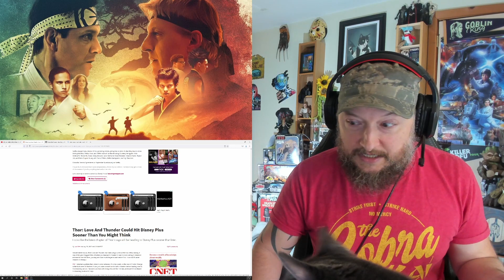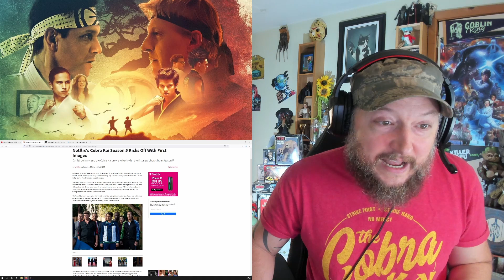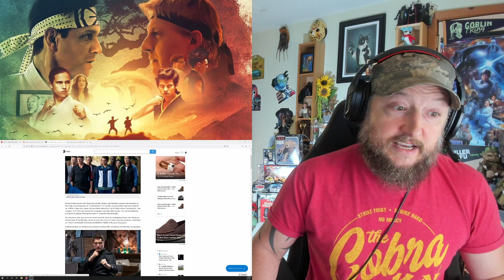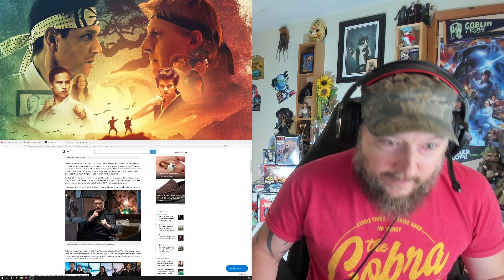COBRA KAI SEASON 5 FIRST LOOK BREAKDOWN / MIKE BARNES & FRIENDS IN 1 MONTH!!!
Here is a good look at what will be coming in less then a month.  Season 5 of Cobra Kai!!!  I will be reacting to Season 5!  Let me know what you guys think.